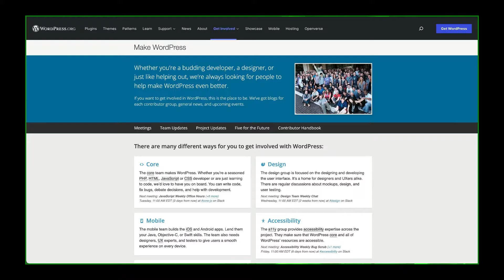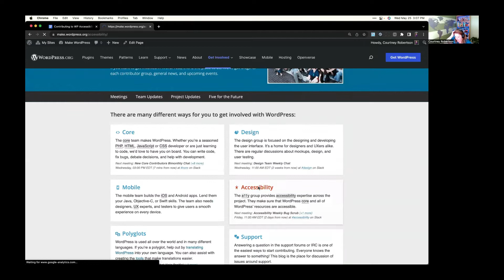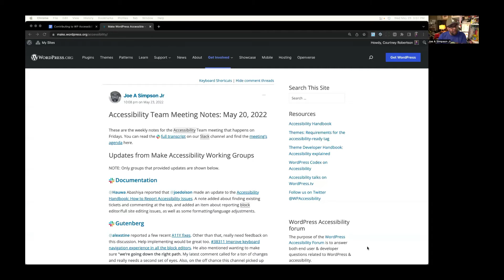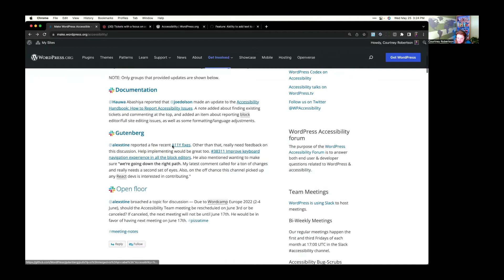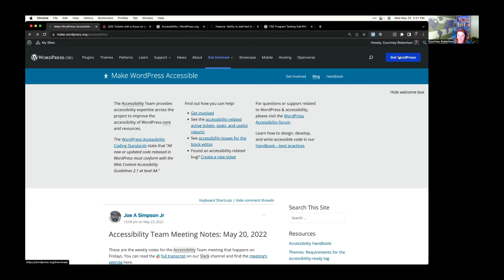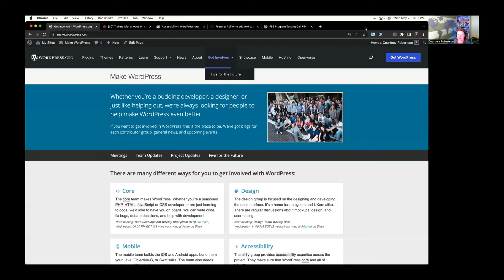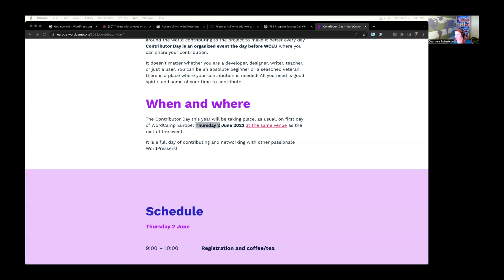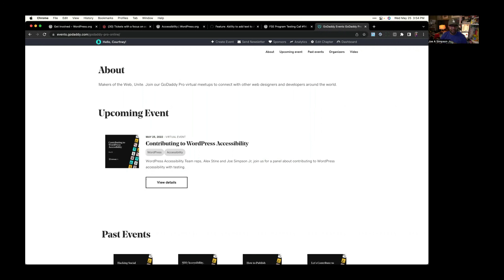Contributing to WordPress Accessibility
All this month, we've been talking about accessibility on the web. From accessible content to SEO and social media, this all-too-important topic doesn't get nearly the attention it deserves. With our final meetup of May, we thought we'd bring in some real experts—experts that rely on your accessibility efforts to navigate the web and use the products you create!In this session about contributing to WordPress accessibility, team reps for the WordPress Accessibility Team, Alex Stine and Joe A. Simpson Jr., join us to discuss the benefits of contributing to the WordPress project and ways that you can get involved. Even if you don't write code or have the time to devote to ongoing accessibility work, you can help out by testing new iterations of WordPress—a win-win for the project and for your clients!RSVP to learn more about the WordPress Accessibility team and testing future release of WordPress!🗣️ Join the community discussion for this event!